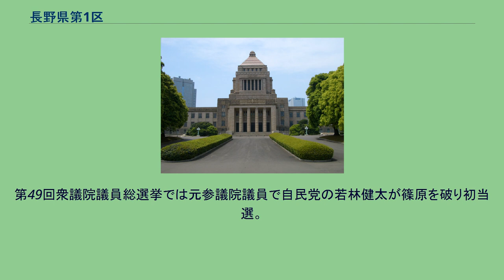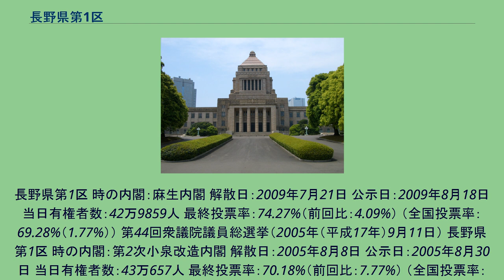長野県第1区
高山村_(長野県)
長野県第1区（ながのけんだい1く）は、日本の衆議院議員総選挙における選挙区。
1994年（平成6年）の公職選挙法改正で設置。
2013年（平成25年）公職選挙法改正以降の区域は以下のようである。
1994年（平成6年）公職選挙法改正から2013年の小選挙区改定までの区域は以下のようである。
長野市（2区に属さない区域）を中心とする選挙区。
帝国議会から100年以上にわたり小坂家が議席を占めていた区域であった。
本選挙区の設置以来小坂憲次が新進党、その後自民党と政党を変えながらも議席を維持していた。
小選挙区制移行後初となる、1996年の第41回衆議院議員総選挙では、当時新進党所属の小坂に加え、自民党の若林正俊、新党さきがけの田中秀征と3人の前職が争う激戦となったが、小坂が比例復活を許さず当選を果たしている（その後、若林は第18回参議院議員通常選挙に立候補し、当選）。
しかし、2003年・2005年の2度にわたり篠原孝（民主党）が比例で復活当選し小坂ブランドにも徐々に陰りが見え始めた。
2009年の総選挙で民主党の追い風に乗り篠原が小選挙区で当選、小坂が比例復活できなかったことにより、小坂家は帝国議会以来100年以上守ってきた議席をついに失うこととなった。
その後、小坂は第22回参議院議員通常選挙の比例区で当選し参議院議員に転じ、篠原が4期連続で小選挙区で議席を獲得していた。
第49回衆議院議員総選挙では元参議院議員で自民党の若林健太が篠原を破り初当選。
16年ぶりに1区での自民議席が復活した（篠原も比例復活）。